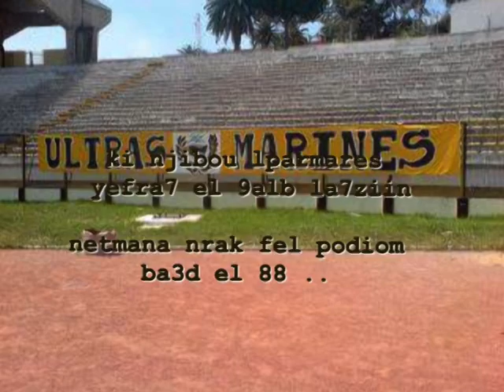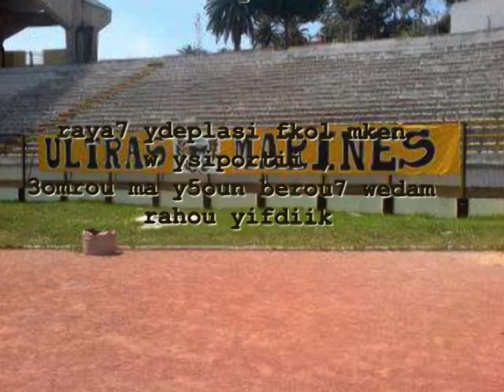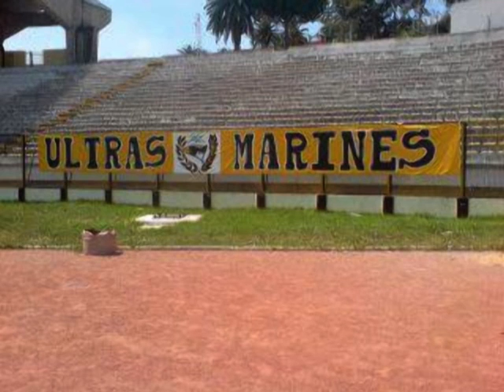3la jelek -- ultras marines05 2012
Ultras marines 05 en force ♥ ♥ forza CAB ♥ ♥